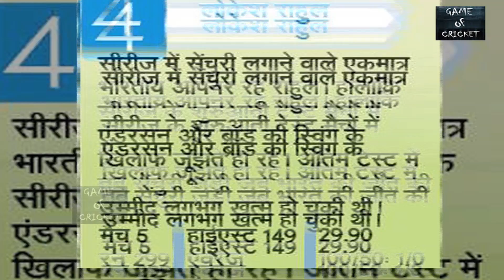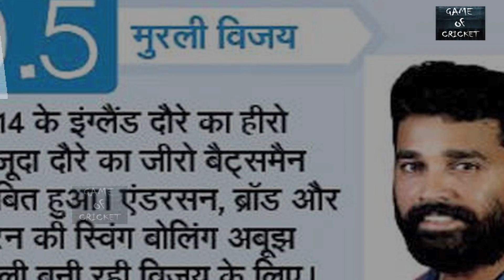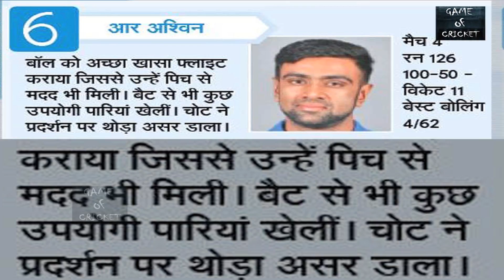Full Report Card of Indian Players In England.. Who Is Best, Who is Worst.. Watch